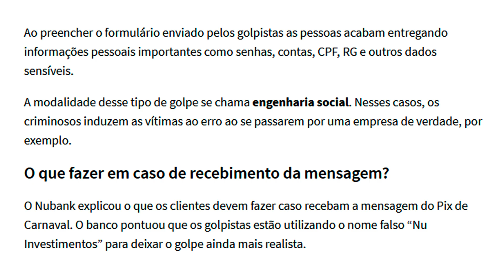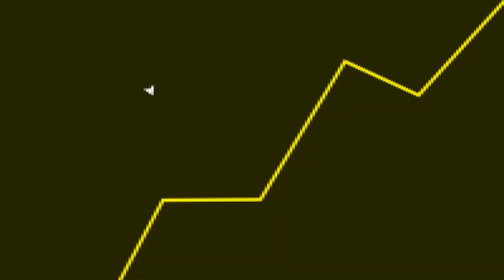CUIDADO NOVO GOLPE do PIX no CARNAVAL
Fala galera! No vídeo de hoje teremos um corte comentando sobre o golpe novo que estão aplicando do Pix.